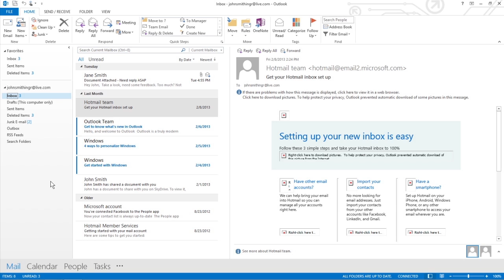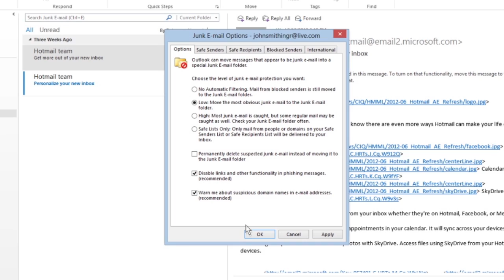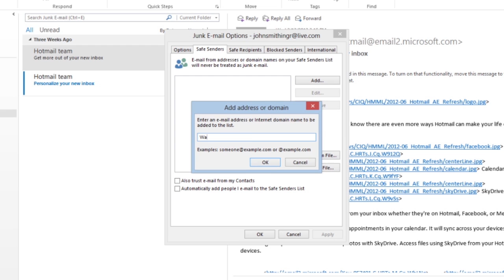How to Minimize SPAM in Outlook 2013 For Dummies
The Junk E-mail Options in Outlook 2013 lets you decide how aggressively you'd like the SPAM filter to work. The higher you set your SPAM filter options, the more likely Outlook will accidentally label legitimate e-mail as SPAM. You can also create a Safe Senders list to control who can e-mail you, at all.